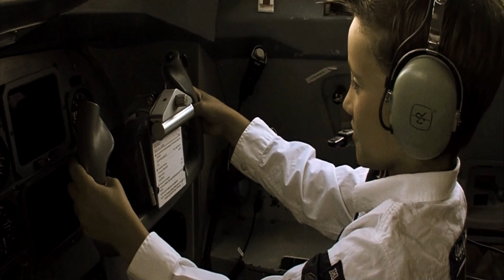Kom mee naar San Pedro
Bij gelegenheid van de start van het derde jaar van het Wereldpaviljoen in Steyl hebben de vrijwilligers Piet Driessen en Mart Hendriks een lied opgenomen: Kom mee naar San Pedro.
Het gaat over het dorp dat in Steyl is nagebouwd en echt bestaat in Nicaragua.

De arrangementen zijn van Nard Reijnders en de filmbeelden zijn gemaakt door Marijn Poels, de zang is van Piet Driessen en Mart Hendriks.